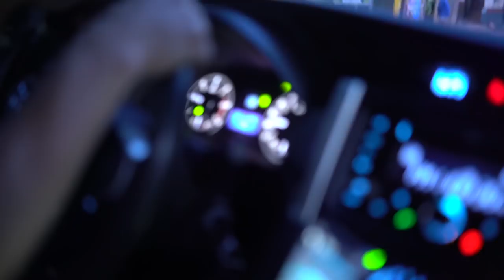Insane luxury experience at the Raffles Manila 😱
Our last night in Manila together with Trina & Pierre spent in a beautiful restaurant atop the stunning Raffles Hotel Manila. This time we got to have a luxury fine dining experience in contrast to the amazing filipino food and the filipino street we have been eating over the past few weeks.

Gear I used to film this vlog:
Main Vlogging Cam Sony A7s II
Vlogging Lens 1 16-35mm
Vlogging Lens 2 28mm
Vloggin Lens 3 85mm
Photo Lens 35mm
Lens Converter
Spare Battery & Charger
Video Monitor & 4k recorder Atomos Ninja Flame
Manfrotto Tripod
DJI Mavic Pro Drone
DJI Ronin-M Gimbal

Editing Setup:
Macbook Pro
USB-C Hub
External HDD